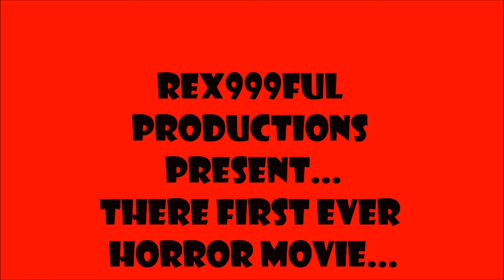Binweevils: Horror Of The Haunted House Trailer #1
Hi everyone! Brand NEW trailer to my brand NEW MOVIE! Audtions are still open, so come on grime riggs at any time to audtion for the role!